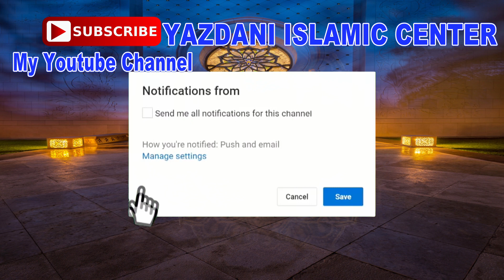When a sister meets a brother after a long time By Qari Khalid Mujahid 2019